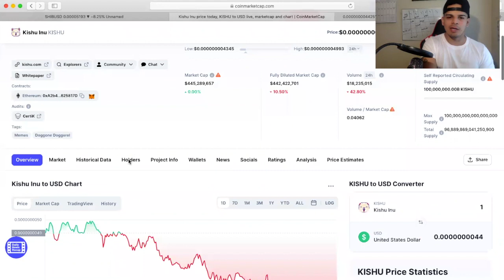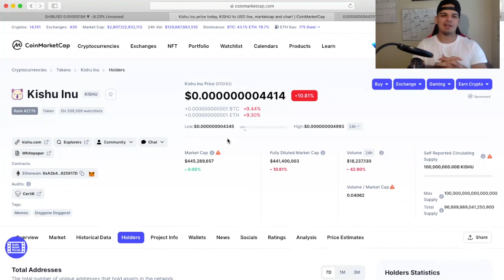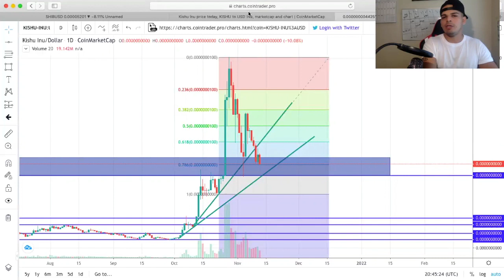WHAT'S GOING ON WITH KISHU INU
IS THIS ANOTHER BUYING OPPORTUNITY WITH KISHU INU?
OR IS IT JUST GOING TO COMPLETELY CRASH ?

ALL OF THE HYPE IS FOCUSED ON SHIBA INU WHILE KISHU INU MAKES SOME SOLID GAINS OVER THE LAST FEW WEEKS.

WILL ELON MUSK THROW A TWEET OUT SOON ABOUT KISHU?

LETS SEE WHAT THE CHART SAYS